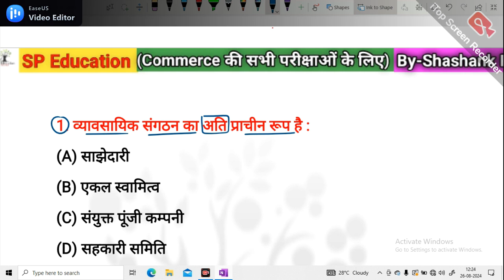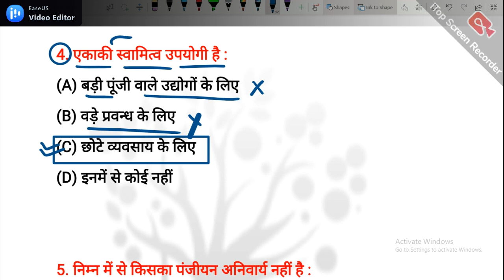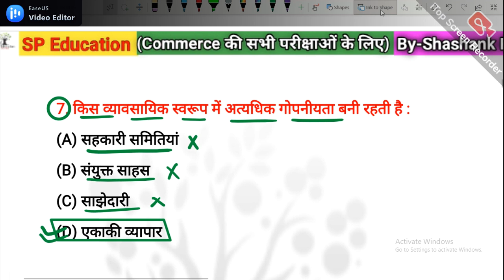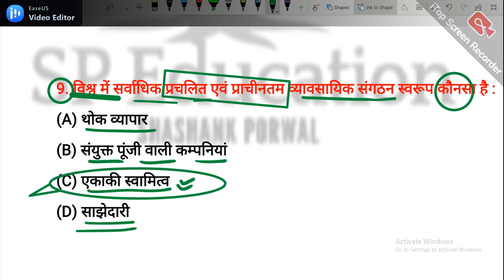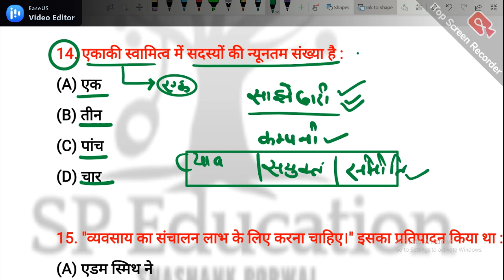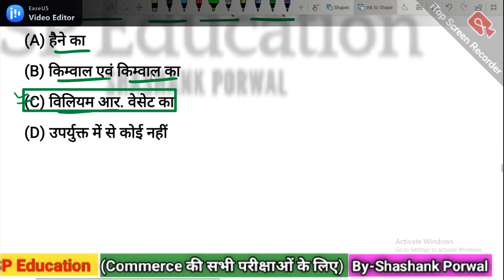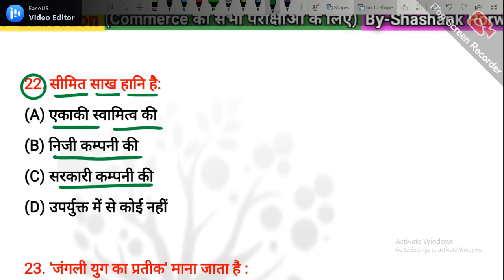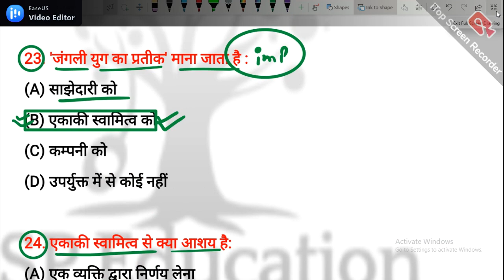HPSC PGT 2024 | Business studies | Class-4 | form of Business Organisations- Sole Proprietorship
Download Pdf